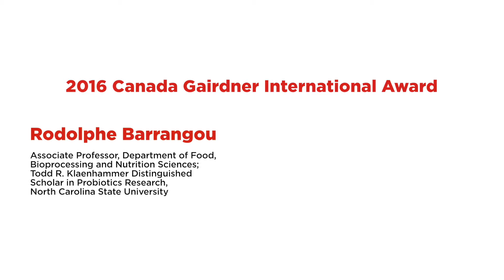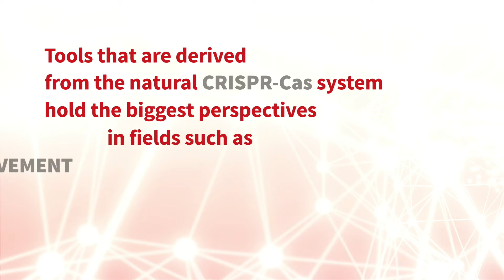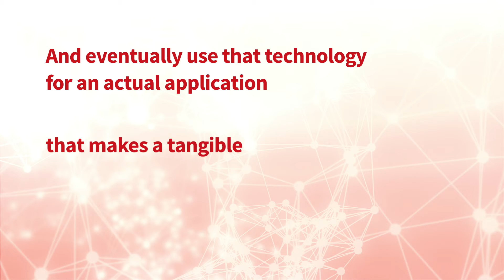Dr. Rodolphe Barrangou & Dr. Philippe Horvath - 2016 Canada Gairdner International Awardees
Dr. Barrangou of North Carolina State University & Dr. Philippe Horvath of DuPont are our 2016 Canada Gairdner International Award winners for establishing and characterizing CRISPR-Cas bacterial immune defense system.